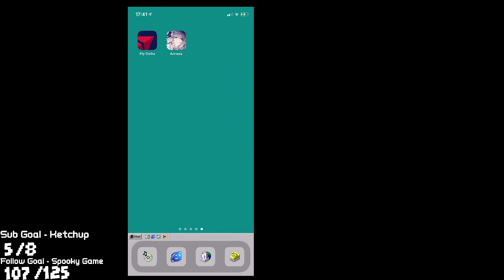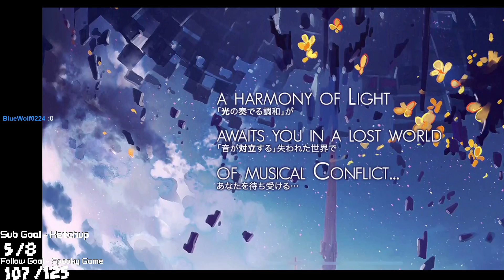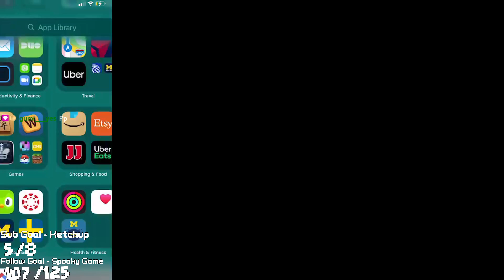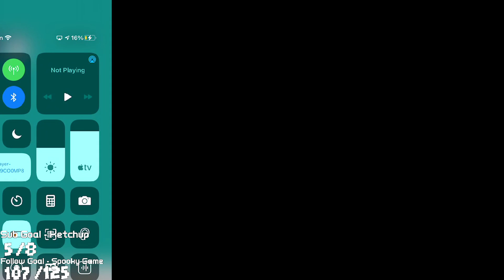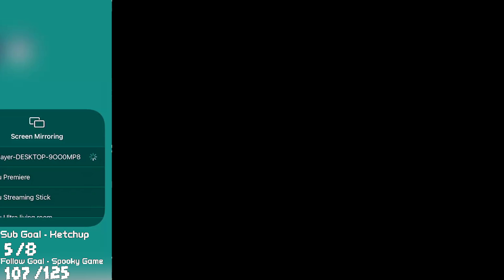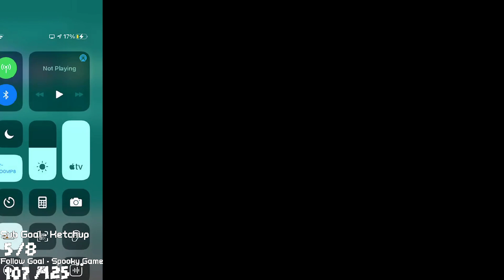I downloaded sketchy software so I could play another rhythm game -!commands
This VOD sucked